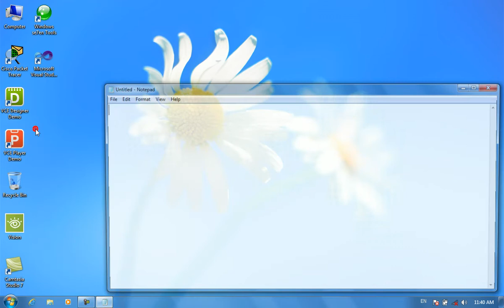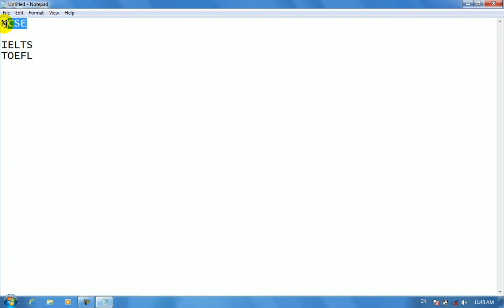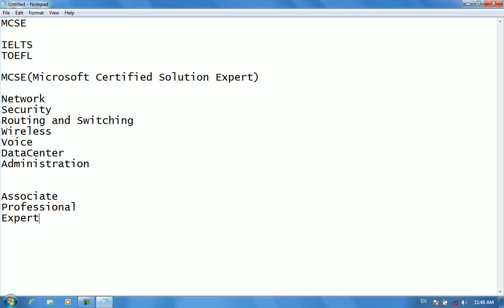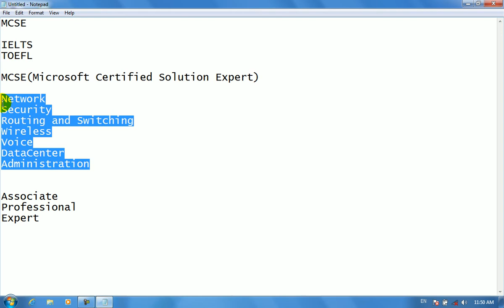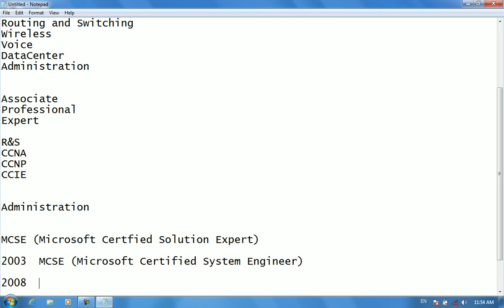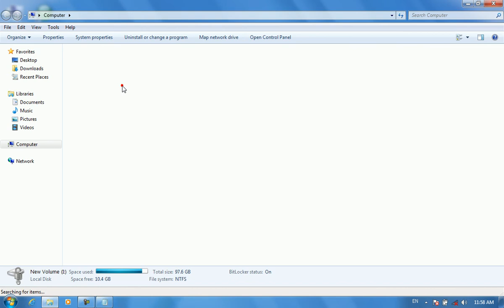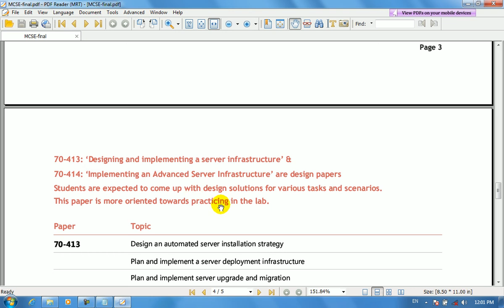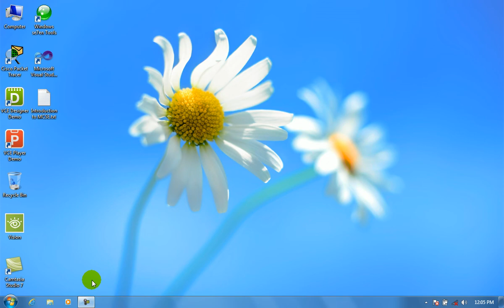1st class MCSE Introdcution to MCSE Microsoft certified solution expert in pashto By Abdullah Sorush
Windows server learning in Pashto By Abdullah Sorush
What is MCSE
Online Exams
Networking
Network Administration